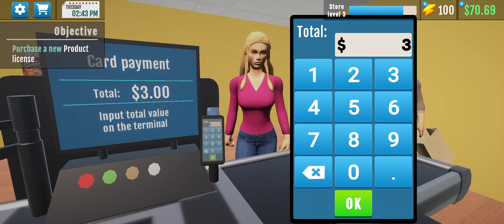Supermarket Simulator 3D Android: Episode 2 - Scaling Up in the Retail World!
🎮 Welcome back to the dynamic world of Supermarket Simulator 3D on the "Lodhi Gamer" channel! In this highly anticipated second episode, we dive deeper into the realms of retail entrepreneurship with our trusty Android device in hand. Join me as we embark on the thrilling journey of scaling up our virtual supermarket empire. From optimizing layout designs to expanding product offerings, we'll strategize every move to maximize profits and conquer the challenges that come our way.

Venture alongside us as we navigate through the intricacies of inventory management, customer satisfaction, and staff training, all while keeping a keen eye on the bottom line. With each decision, we aim to propel our supermarket to new heights of success and dominance in the competitive retail landscape.

But it's not all smooth sailing – we'll encounter unexpected hurdles, fierce competition, and demanding customers along the way. Yet, armed with determination and a knack for strategic thinking, we're ready to overcome any obstacle that stands in our path.

So, buckle up and join us on this exhilarating ride as we continue to build and grow our Supermarket Simulator 3D Android experience. Hit play now and let's embark on this epic journey together! 🚀🛒💰 SupermarketSimulator3D Gaming Entrepreneurship LodhiGamer RetailAdventure VirtualEntrepreneurship Supermarket LetsPlaySeries SimulatorGames PCGaming Miawaug Update TamilGaming 🎮🔥